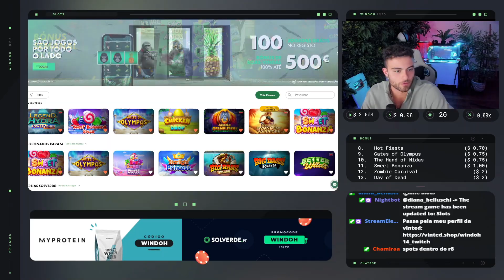WINDOH VAI VENDER O R8?